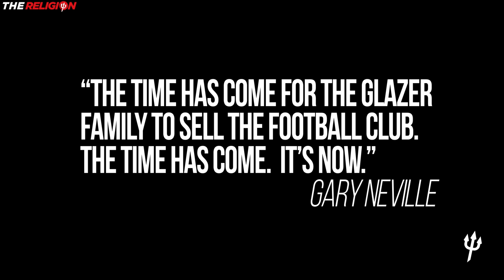Michael Knighton's 'hostile' bid to follow more protests by Man Utd fans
Michael Knighton's preparation of a hostile bid to remove the current owners of Manchester United Football Club is moving closer. Here is the latest from the former director who is urging supporters to reject the Glazers Fan Share Scheme because it is a road to nowhere. Here is the latest interview with filmmaker John Gubba including new footage of Sunday's protest march led by The 1958.

ManUtdTheReligion is a channel created  by filmmaker John Gubba, who has been actively supporting Manchester United since the late 60s.